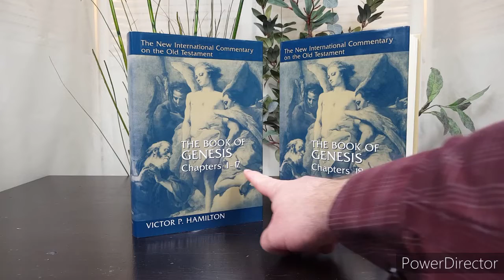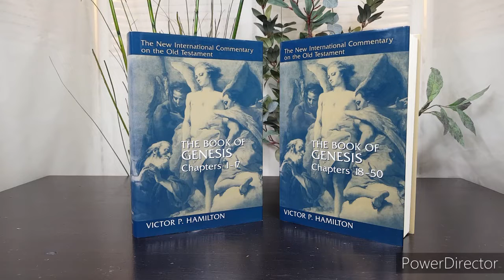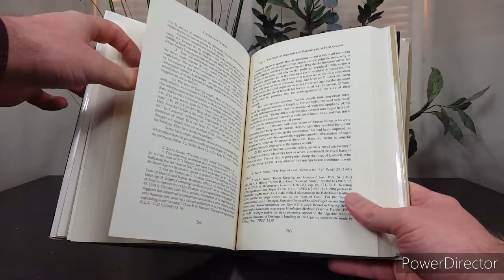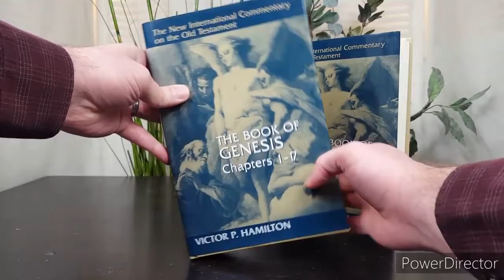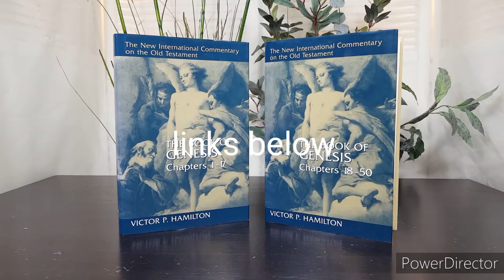Genesis by Victor Hamilton | Bible commentary review